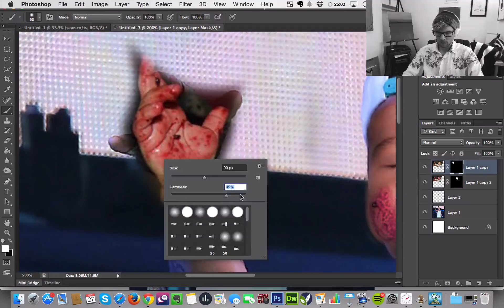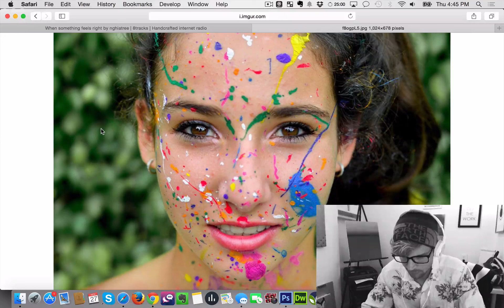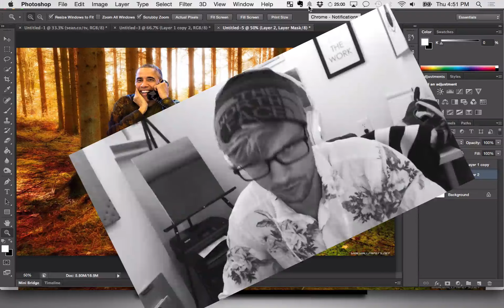[Episode 1] Photoshop Battles - Kim Kardashfaoiwhao Justin Bieber and Obama